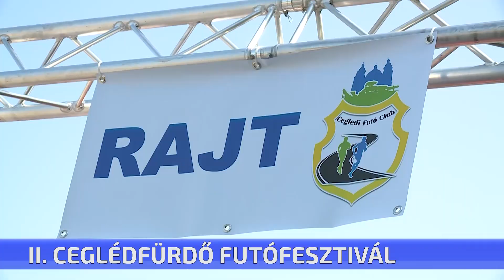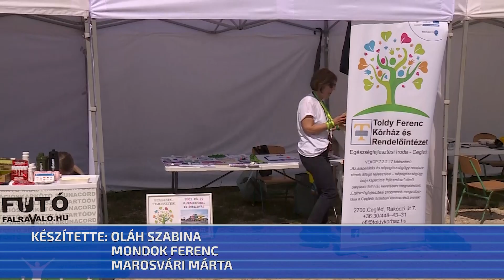II. Ceglédfürdő Futófesztivál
Több mint 400-an álltak rajthoz a II. Ceglédfürdő Futófesztiválon szombat délelőtt a Budai úton. A Ceglédi Futóklub szervezésében idén hat távon indulhattak a versenyzők. A legkisebbek az élményfutamokon, míg a bátrabbak 7,14, illetve 21 km-en bizonyíthattak. Minden befutó érmet vihetett haza, de ingyenes egészségügyi szűrővizsgálatokon is részt vehettek.